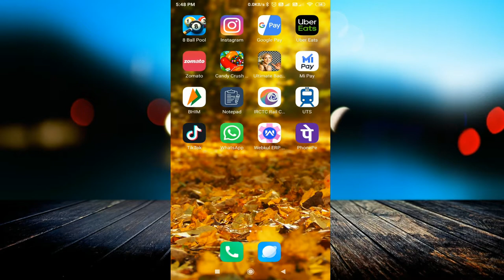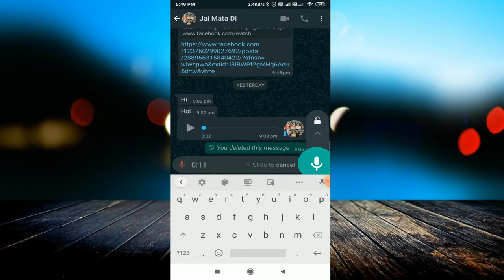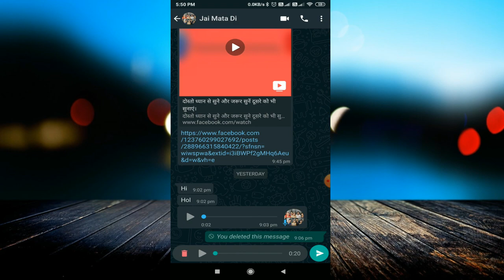WhastApp की वो trick जिसके बारे में किसी को नहीं पता || Listen Audio Before Sending to the Friend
linked site.